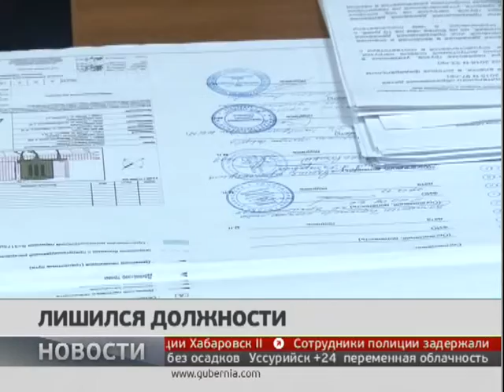Суковатый лишился должности. Новости 09/07/2019 GuberniaTV